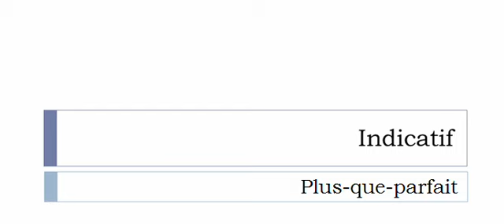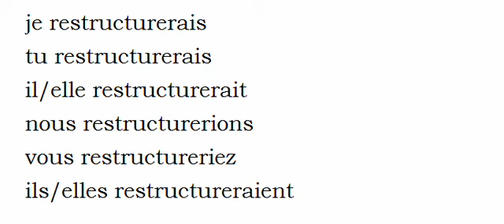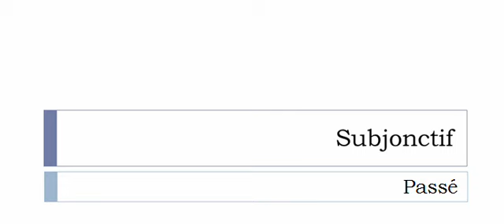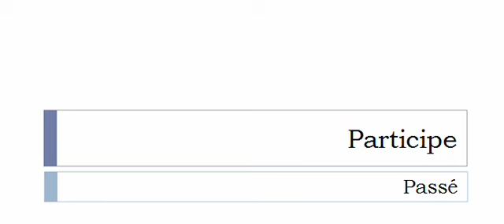French conjugation = Restructurer